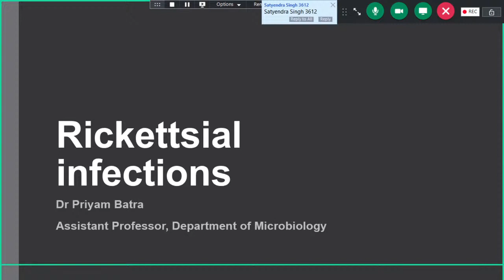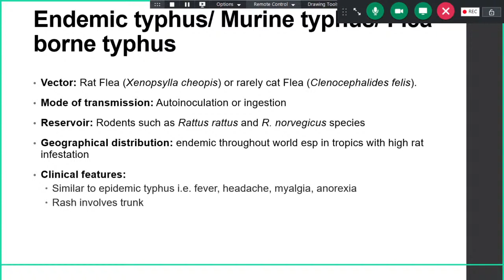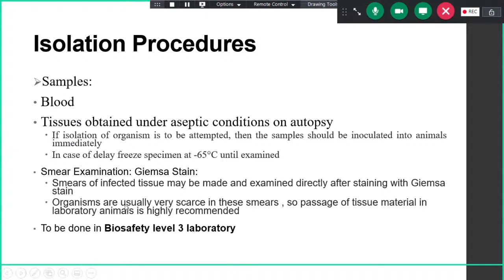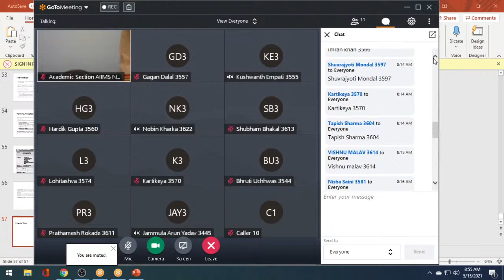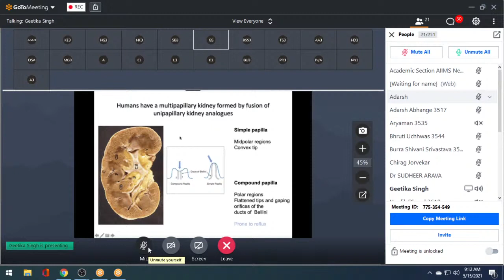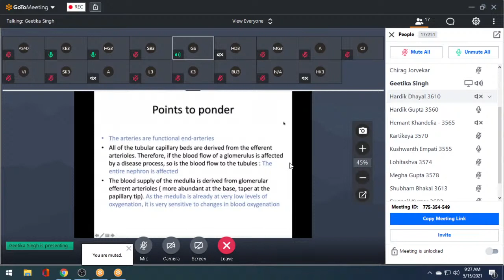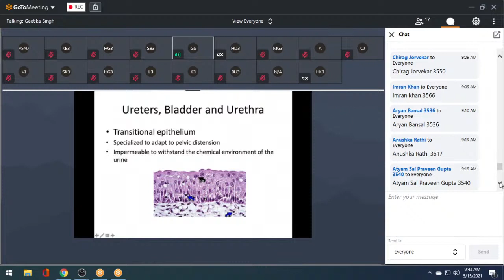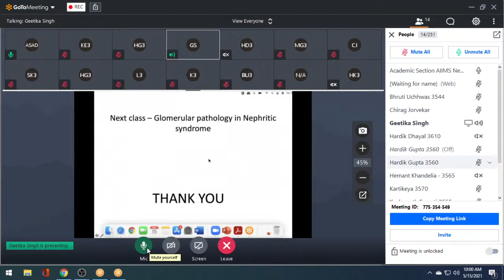Academic Lecture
In Lecture Theatre -I
All India Institute Of Medical Sciences (AIIMS), New Delhi